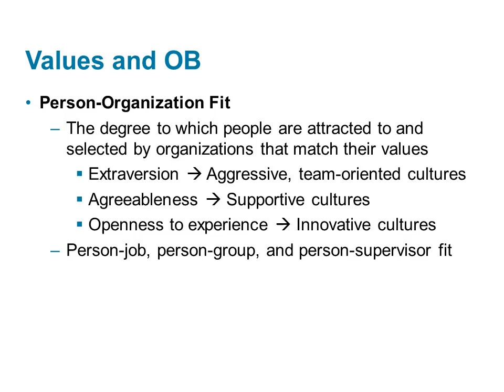Person-Organization Fit - Organizational Psychology Lecture 5 Part 7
How do personality and values interact with the workplace? This lecture segment explains person–job fit and person–organization fit, and highlights managerial implications.

📌 Topics Covered:
Person–job fit, person–organization fit, person–group fit, and person–supervisor fit
How Big Five traits align with different organizational cultures
Implications for managers: screening applicants, reducing conflict, and leveraging fit
Role of situational and cultural factors in evaluating personality

Reference:
Robbins, S. P., & Judge, T. P. (2022). Organizational Behavior (19th ed.). Upper Saddle River, NJ: Pearson Publishing.